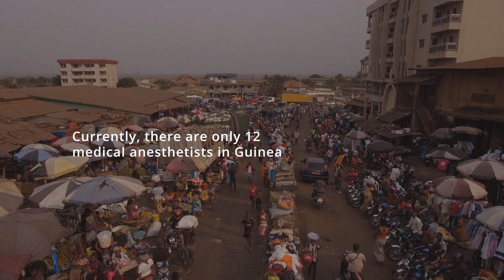Anesthesia Training in GUINEA!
Right now in Guinea — a country of more than 13 million people — there are just 12 medical doctor anesthetists. This leaves one specialist to care for the anesthesia needs of more than a million people.

Mercy Ships is supporting Guinea to change this, working toward the goal of nearly doubling the current workforce over the next five years.